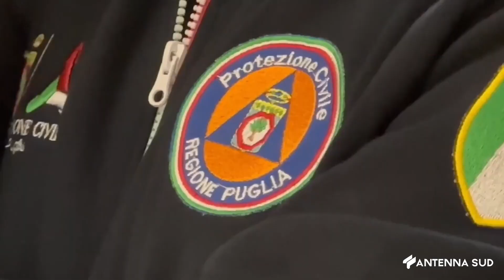09 Novembre 2023 Toscana Visita del Presidente Emiliano nei luoghi dell'alluvione